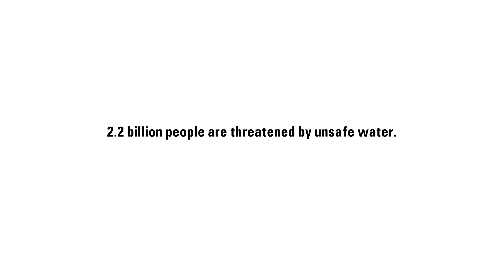Emerging Technologists Pace University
Meet Millennium Fellow Emerging Technologists at Pace University with their revolutionary project Right to Know H2O!